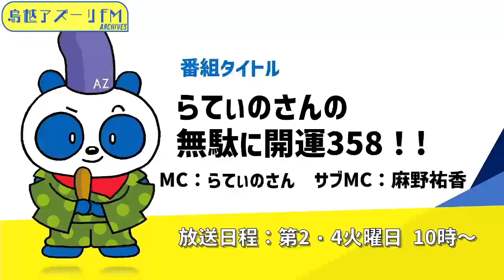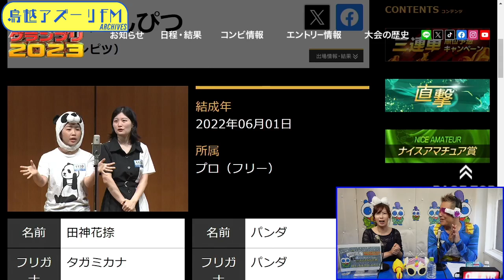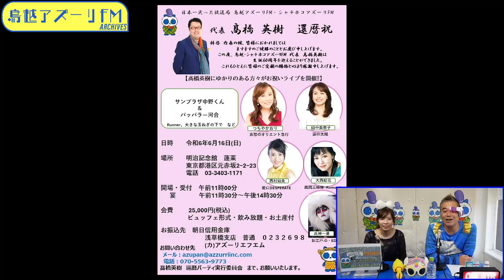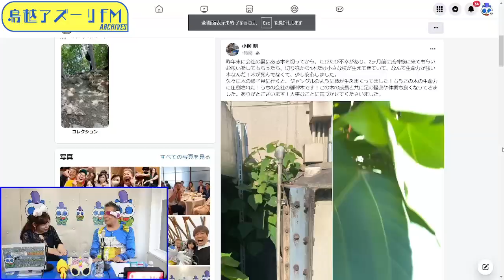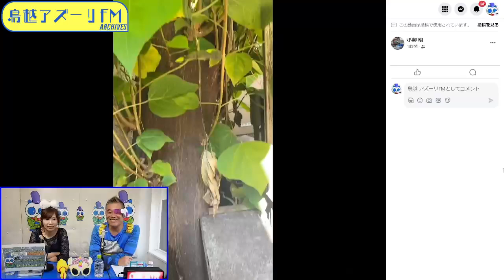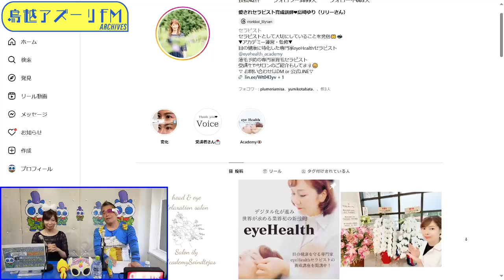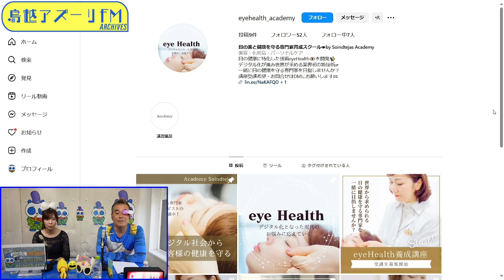2024年06月11日配信 らてぃのさんの無駄に開運358！! MC:らてぃの ゲスト：島崎ゆり（いつも元気なリリーさん）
MC:らてぃの
ゲスト：島崎ゆり（いつも元気なリリーさん）